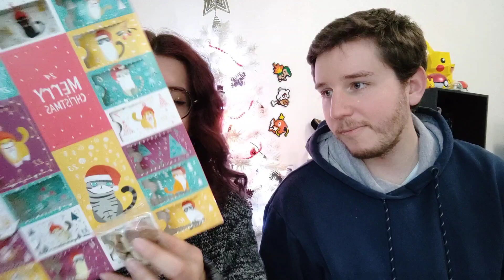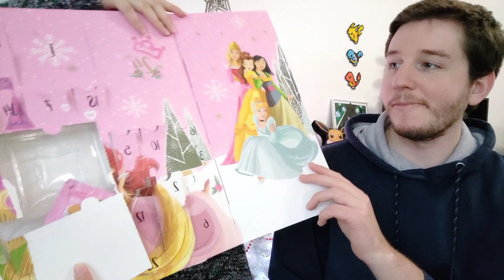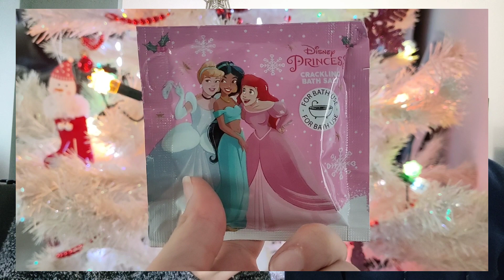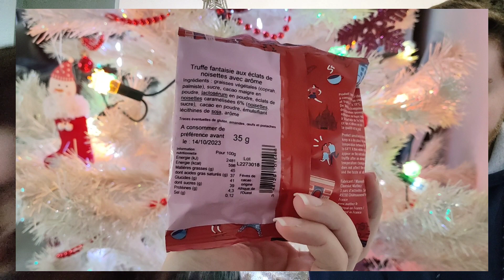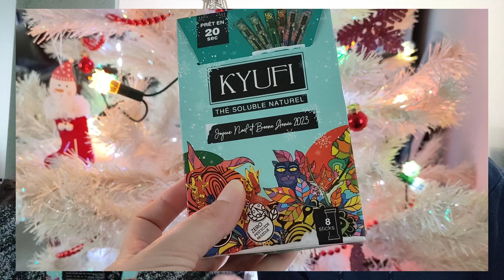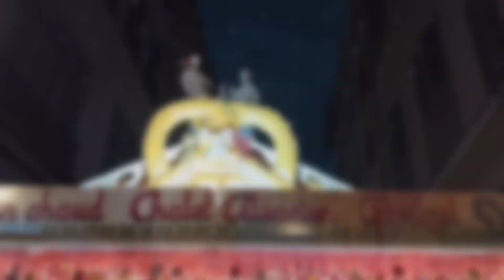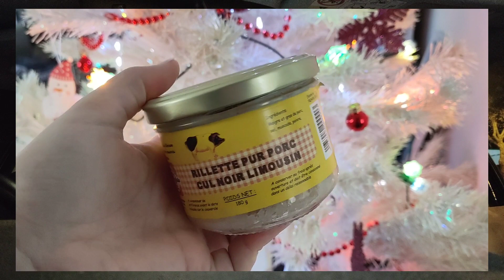JOURS 21 et 22 - Calendriers de l'avent + Marché de Noël à Limoges ✨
On vous emmène faire un petit tour au marché de Noël avec chéri ! On vous a fait un petit haul aussi.

Bisous créatifs :*
Scrapy

~ CODE PARRAIN :
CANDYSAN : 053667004